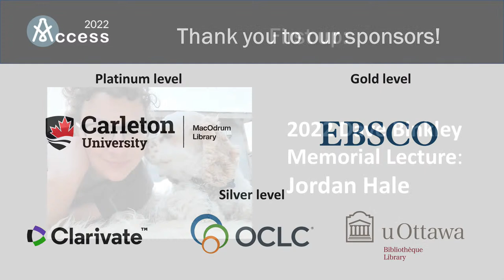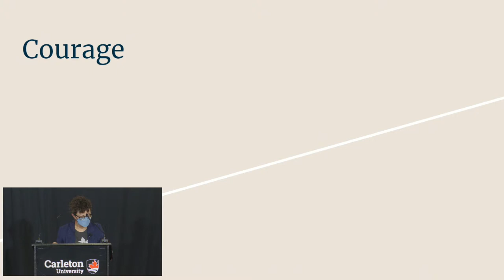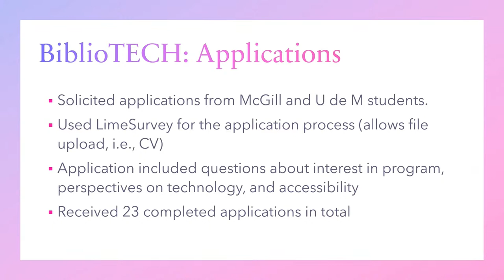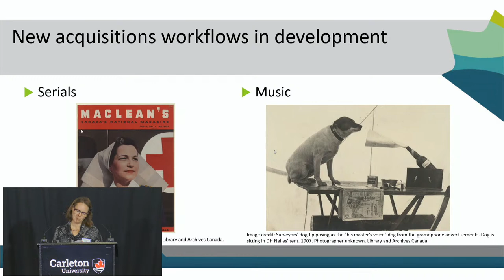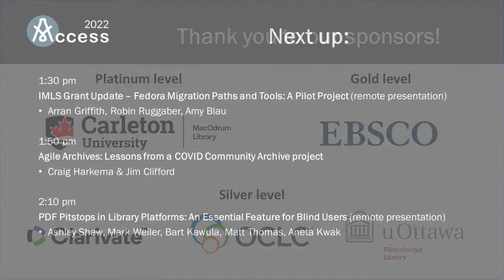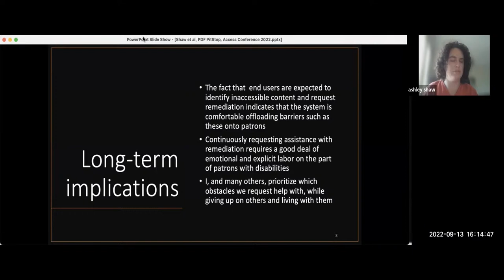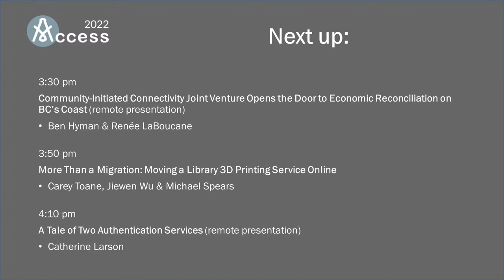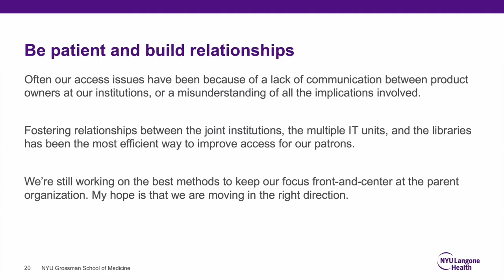Access Conference 2022 - Day 1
Access is Canada’s premier library technology conference and we’re back in person for 2022, this time in Ottawa! Whether you join us on the Carleton University campus, via Zoom, or on the livestream, we can’t wait to see you!